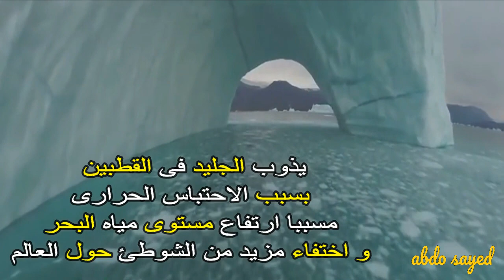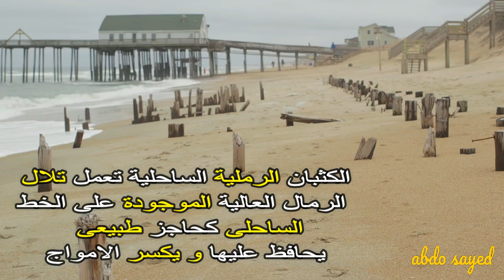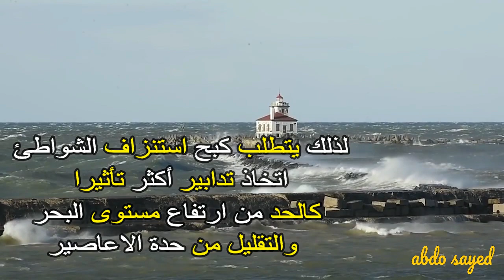شاهد كيف يؤثر( الاحتباس الحرارى) على تأكل الشواطئ ؟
يذوب الجليد فى القطبين
بسبب الاحتباس الحرارى
مسببا ارتفاع مستوى مياه البحر
و اختفاء مزيد من الشوطئ

حيث ان ارتفاع مستوى مياه البحر
يعنى امواج اكبر أثناء العواصف
تسحب الرمال من الشاطئ إلى الماء